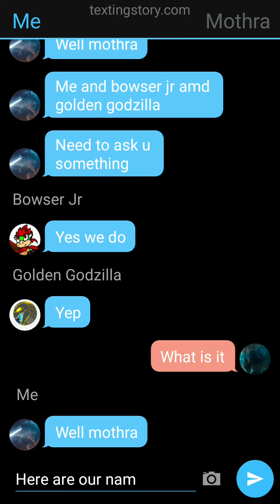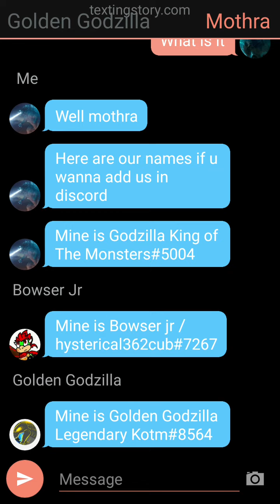for Mothra Queen of the Titans....